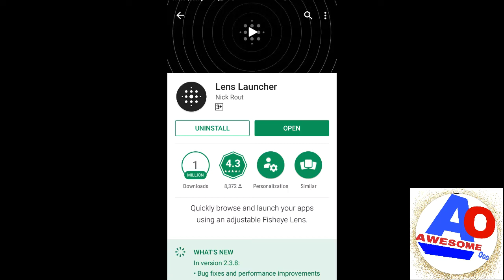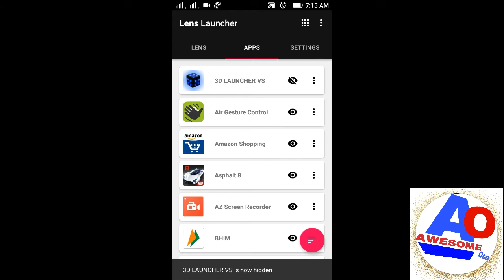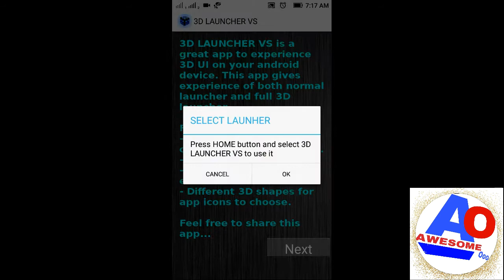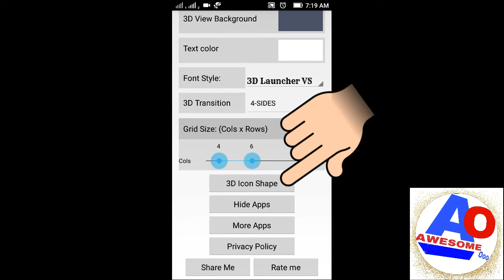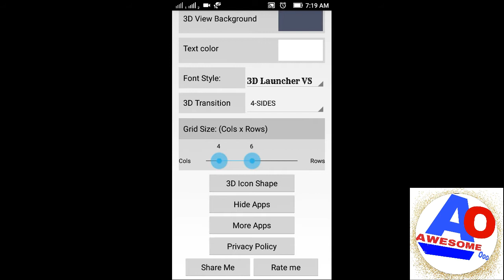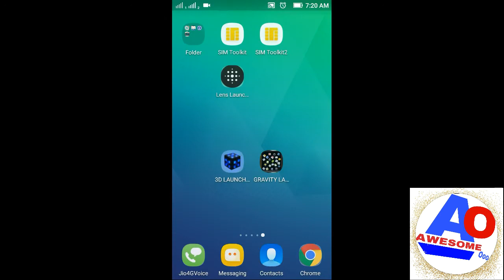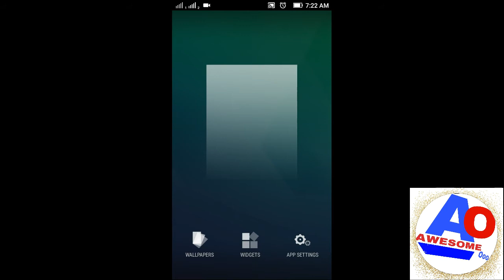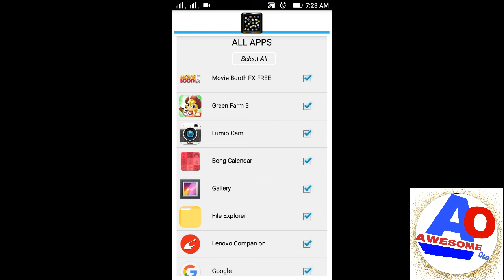Best 3 3D Llauncher তিনটি অসাধারণ লানচার যা আপনি হয়তো কোনো দিন দেখেনি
সত্যি খুব সুন্দর সুন্দর লাঞ্চার দেখুন খুব সুন্দর লাগবে